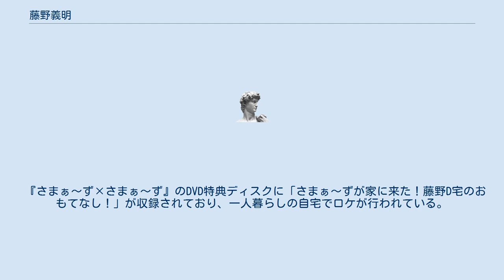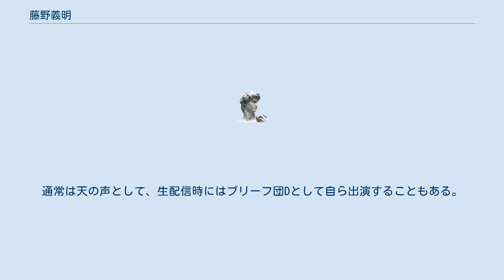藤野義明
藤野 義明（ふじの よしあき、1978年〈昭和53年〉6月21日 - ）は、日本のテレビ番組の演出家、ディレクター。
明治大学政治経済学部卒業後、ケイマックスに入社。
2011年〈平成23年〉株式会社ばんぺいゆを設立し代表を務める。
 主にバラエティ番組、お笑い番組を手掛け、特にさまぁ〜ず、江頭2:50が出演する番組が多い。
 さまぁ〜ずとは『内村プロデュース』（テレビ朝日）以来の付き合いで、『さまぁ〜ず×さまぁ〜ず』（テレビ朝日）でのトークの話題に登場することもあり、大竹の新品の靴を間違えて履いて帰ったことがある。
 『さまぁ〜ず×さまぁ〜ず』のDVD特典ディスクに「さまぁ〜ずが家に来た！藤野D宅のおもてなし！」が収録されており、一人暮らしの自宅でロケが行われている。
アンバランスの山本栄治と仲が良いそうで、案内役として登場している。
コーナーの最後にさまぁ〜ずからシークレットシューズをプレゼントされている。
 2020年2月、江頭2:50とともにYouTubeに「エガちゃんねる EGA-CHANNEL」を開設。
通常は天の声として、生配信時にはブリーフ団Dとして自ら出演することもある。
 レギュラー番組 特別番組